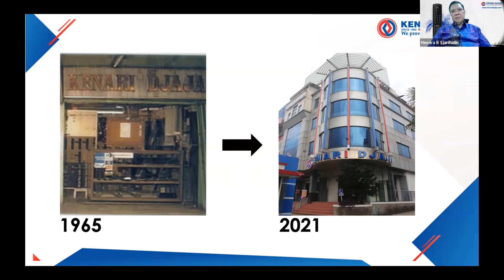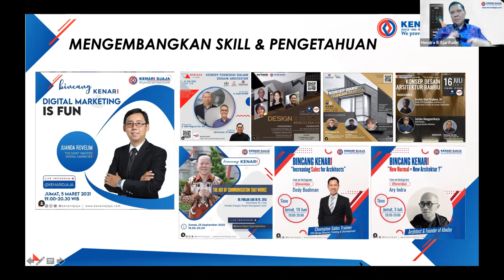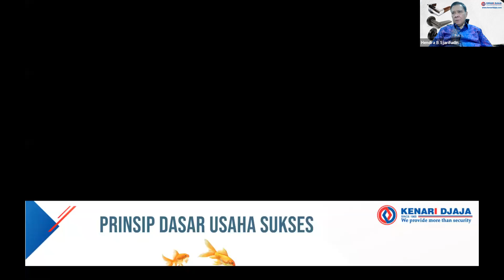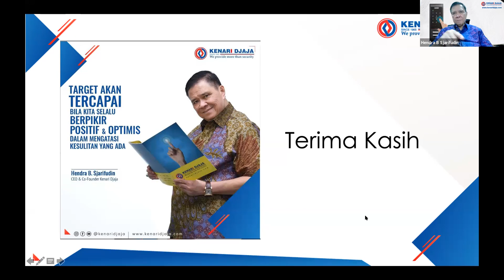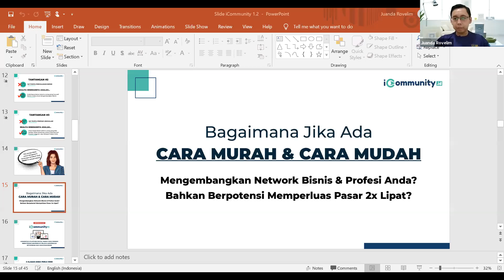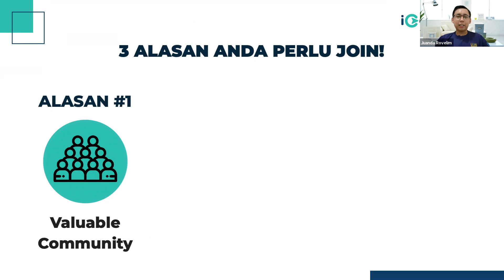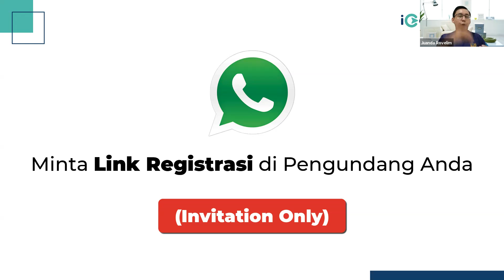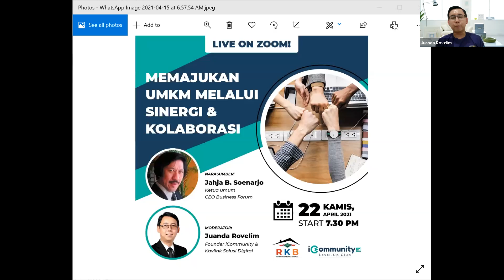ILC (iCommunity Level-Up Club) 15 April 2021 - Bongkar rahasia membangun bisnis besar & tahan lama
Hendra B Sjarifudin akan mensharingkan bagaimana pengalaman beliau dalam mengembangkan Kenari Djaja selama 56 tahun. inti sari dari perusahaan kenari djaja dan study case